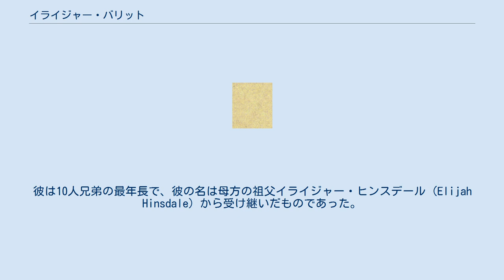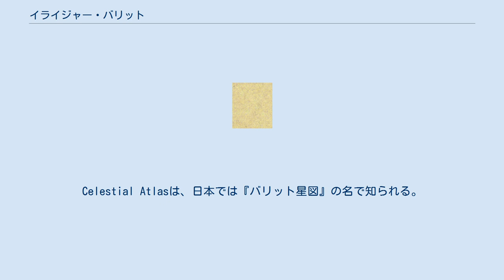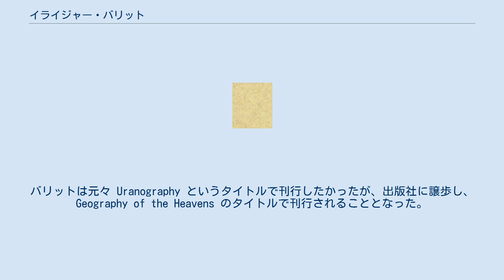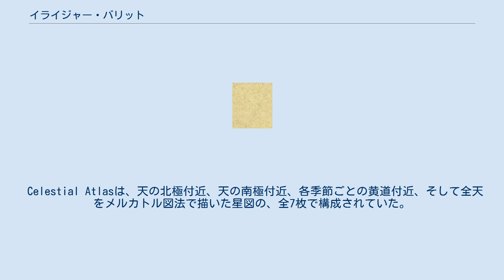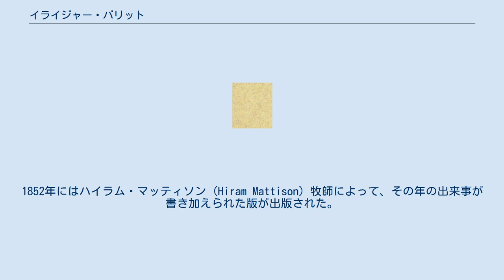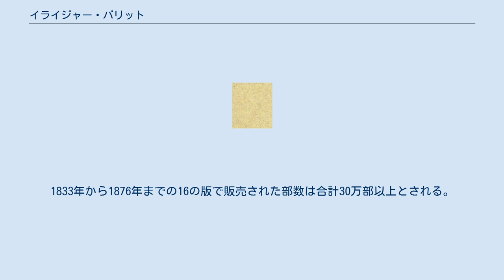イライジャー・バリット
イライジャー・ヒンスデール・バリット（Elijah Hinsdale Burritt, 1794年4月20日 - 1838年1月3日）は、アメリカの数学者で天文学者。
彼はしばしば「忘れられた天文学者」と呼ばれる。
 イライジャー・バリットは、1794年4月20日にコネティカット州ハートフォード郡ニューブリテンの小作農エリフ・バリット (Elihu Burritt Jr.) とエリザベス・ヒンスデール (Elizabeth Hinsdale) の子どもとして生まれた。
彼は10人兄弟の最年長で、彼の名は母方の祖父イライジャー・ヒンスデール (Elijah Hinsdale) から受け継いだものであった。
彼の男兄弟で最年少のエリフ・バリットは、50の言語や方言を操る外交官として、また慈善家、社会活動家として知られた。
イライジャーの幼少期の頃はほとんど知られておらず、おそらくニューブリテンの公立高校を卒業したものと思われる。
18歳のとき、彼はコネティカット州シムズベリーに送られ、ここで鍛冶職人としての技能を身に付けた。
また彼はシムズベリーに居た2年ほどの間に独学で天文学と数学を学び始めた。
 両親の下に帰るとすぐに彼はケガを負い、歩くのに杖を突かなくてはならなくなった。
彼はこの不自由さを数学他の学問を続けることに役立てた。
彼の学業は、彼の友人たちの関心を惹くほどとなり、友人たちはバリットにウィリアムズ大学に行くように促した。
バリットは、1816年からウィリアムズ大学に入学した。
彼は、彼自身の勉学の資金を調達するため、マサチューセッツ州アシュフィールドのサンダーソンアカデミーの教師となった。
このときの教え子に、アメリカにおける女子教育の先駆者として知られるメアリー・メイソン・リヨンがいる。
バリットは1818年にウィリアムズ大学に戻ったが、卒業する前に大学を去った。
 バリットは、1819年に当時ジョージア州の州都であったミレッジビルへ移った。
それから数年間は教師、土木工学者、そして週刊の新聞の編集者兼経営者として働いた。
1819年10月28日、彼はこの地で生まれ育ったアン・ウィリアムズ・ワトソンと結婚した。
彼らは5人の子を成した。
この頃、彼はジョージア州政府からアラバマ州との州境の一部を成すチャタフーチー川探索に任命された。
アトランタにある州の記録保管所には、1826年からの活動の記録が保管されている。
 北部出身者ではあったが、バリットは彼の新聞で奴隷制反対に与していなかった。
彼の「善意の」友人たちから奴隷制度廃止を訴えるパンフレットが送られてきたが、それらに注意を払う代わりに彼の事務所に置いたままにした。
自然と友人たちは彼の見解に疑いの目を向けるようになった。
ついには彼に対する感情は暴力的なものとなり、1829年にバリットは何もかも置き去りにしてニューブリテンに帰ることを余儀なくされた。
彼が長年積み上げてきた財産も全て奪われてしまった。
 ニューブリテンに帰ると、彼は旧宅を寄宿制と通学制の学校へと造り替え、2階には望遠鏡と観測機器を設置して観測所とした。
ここで彼の17歳年下の弟エリフも学び、また授業の支援をした。
 1837年にバリットは、彼の妹のエミリー、弟ウィリアムを含む30名の入植者を組織し、テキサス州ガルベストンへと船で向かった。
船は到着するわずか手前で嵐に遭い、砂州に座礁した。
その後は陸を歩きヒューストンへと到着。
しかしそこは新たな入植者に対して何の準備もされていなかった。
彼らはテントでの生活を余儀なくされたが、すぐに黄熱病が流行し、バリットやその兄弟を含む入植者たちのほとんどが黄熱病に罹った。
目的地のヒューストンへ到着した数週間後の1838年1月3日、バリットは44歳で死去した。
 Geography of the Heavensの図版 彼の著作の中では、Geography of the Heavens と、これに付随するCelestial Atlas が最もよく知られている。
Celestial Atlasは、日本では『バリット星図』の名で知られる。
バリットは元々 Uranography というタイトルで刊行したかったが、出版社に譲歩し、Geography of the Heavens のタイトルで刊行されることとなった。
 Geography of the Heavens...